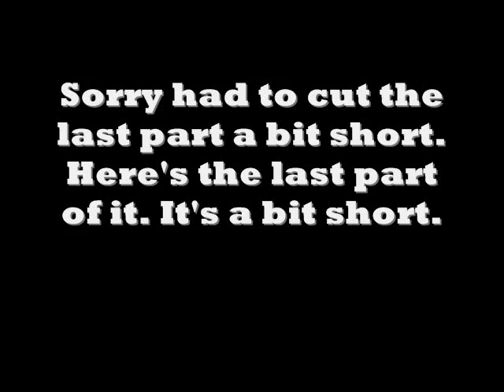Let's Play Pokemon Ruby and Sapphire Version 7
This is part 7 of my Let's Play Pokemon Ruby and Sapphire Version series. It picks up where part 6 left off and is a little short compared to the other videos.